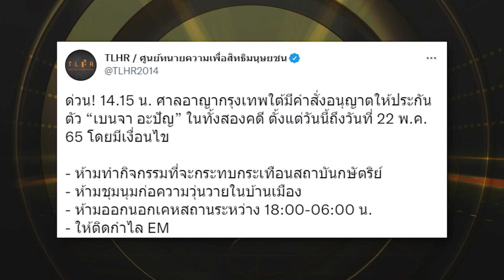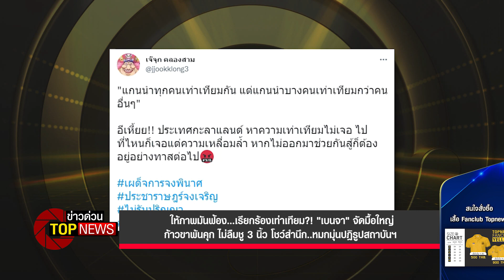"เบนจา" จัดมื้อใหญ่ ก้าวขาพ้นคุกไม่ลืมชู 3 นิ้ว โชว์สำนึก..หมกมุ่นปฏิรูปสถาบันฯ | ข่าวด่วน | TOP NEW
ให้ภาพมันฟ้อง...เรียกร้องเท่าเทียม?! "เบนจา" จัดมื้อใหญ่ ก้าวขาพ้นคุก ไม่ลืมชู 3 นิ้ว โชว์สำนึก..หมกมุ่นปฏิรูปสถาบันฯ